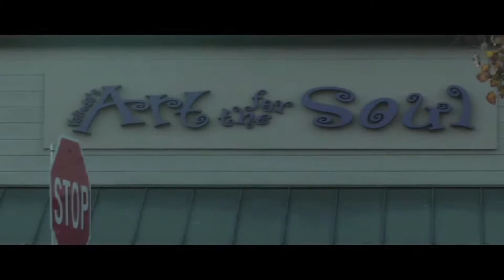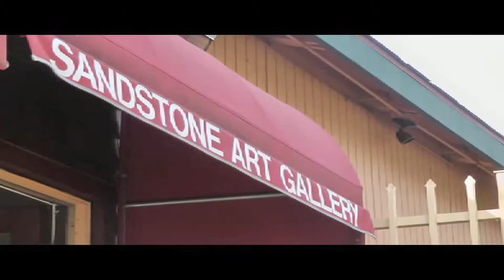heART of the City #2